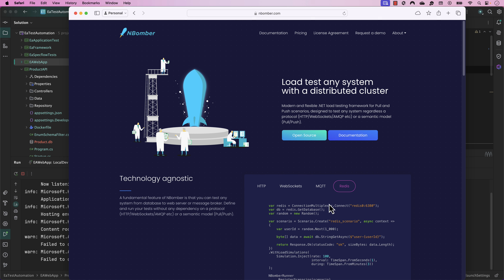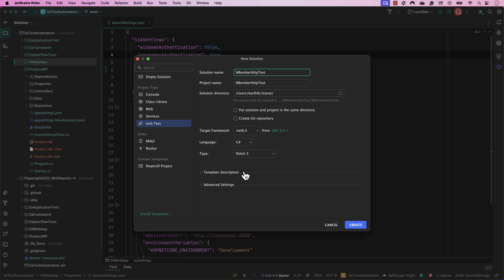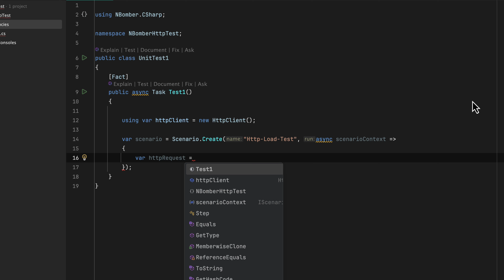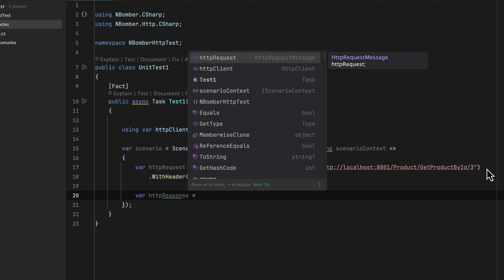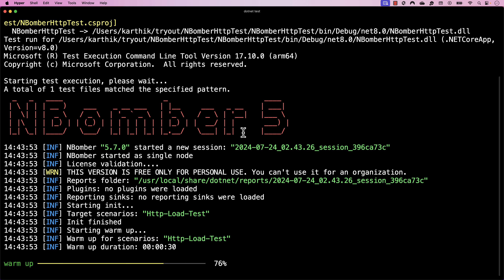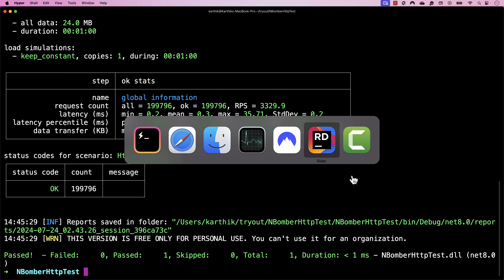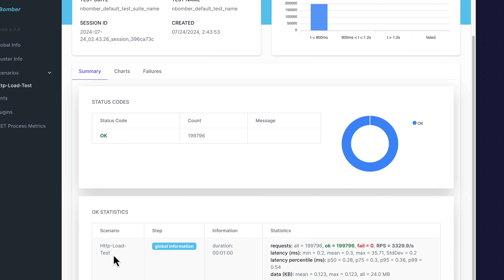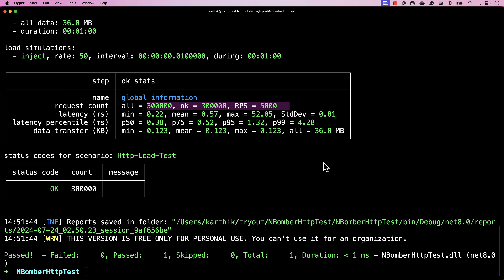#4 - Blazing Fast HTTP Performance Testing with NBomber in C# .NET💥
In this video, we will discuss how we can do performance testing of Http request using NBomber in C# .NET.

We will discuss how to
→ Perform basic performance testing
→ Perform Load Simulation